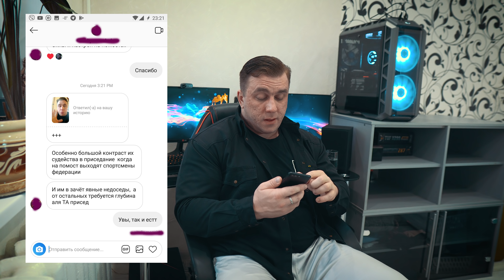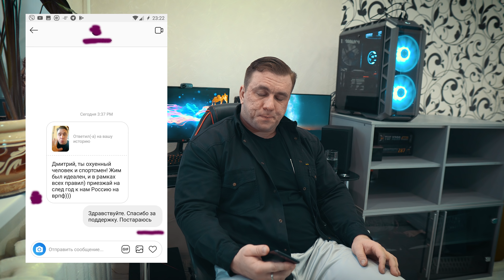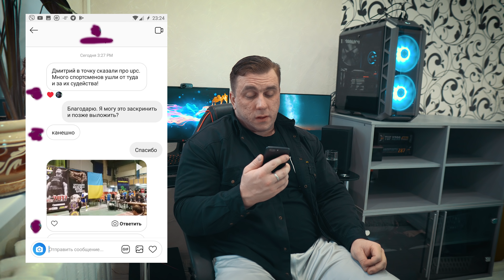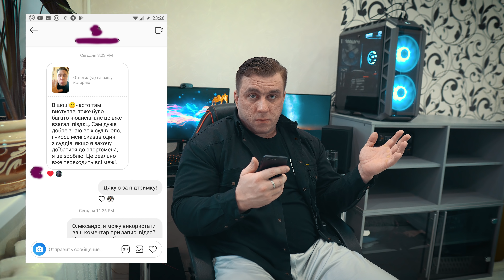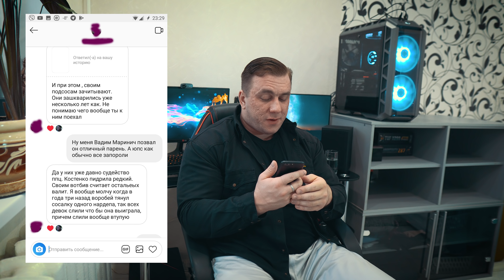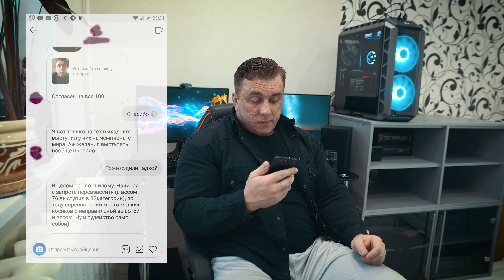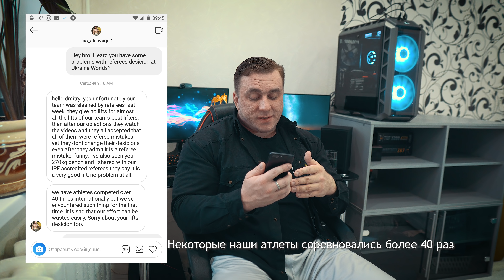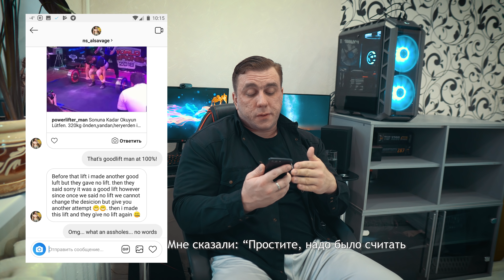Баранка на жиме. Судейство федерация UPC.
Ролик о предвзятом, неоднозначном и спорном судействе федерации UPC. Первый же подход, выполненный легко и с запасом не засчитывается по выдуманной причине. Дальнейшее развитие событий в ролике. UPC - федерация предвзятого судейства и двойных стандартов.

Федерация пауэрлифтинга UPC (президент Богдан Воробей) уже более 5 лет существует в Украине. За все это время она показала выраженное качественное отличие от других спортивных федераций страны. Состоит это в крайне избирательном отношении к спортсменам, особенно из других федераций и стран.

При выборе федерации пауэрлифтинга Украины, обращайте внимание на ее репутацию, организационные моменты, а также отношение к участникам.